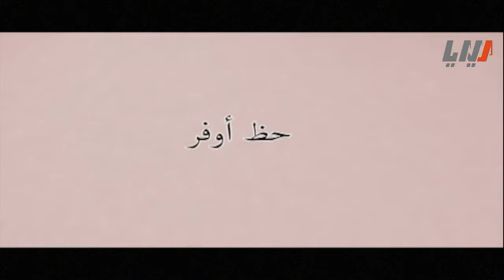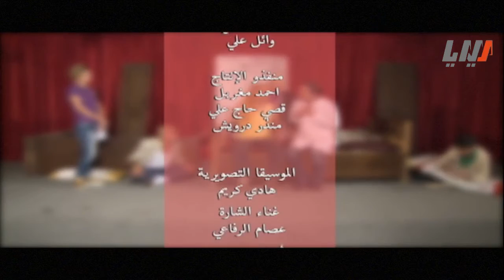مسلسل يوم حلو .. ويوم مر الحلقة 20 العشرون | Yom helou w yom mur HD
مسلسل كوميدي اجتماعي ساخر
تأليف
اخراج
بطولة : اندريه سكاف - عبير شمس الدين - مروان ابو شاهين - سعيد عطايا - شفيق محسن - مظهر جروج - شانتال مقبعة - ريم مقدسي - خلود عيسى - عصام الرفاعي - اياد دكاك -